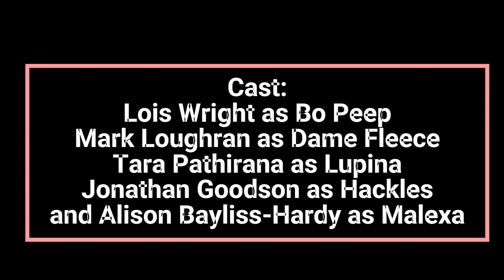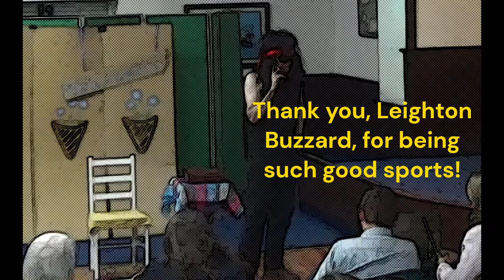BO PEEP GETS SHUT IN - Crazy Gag-Packed Pop-Up Panto by Jonathan Goodson